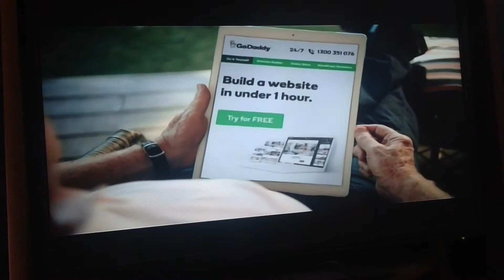Go Daddy 2018 Ad